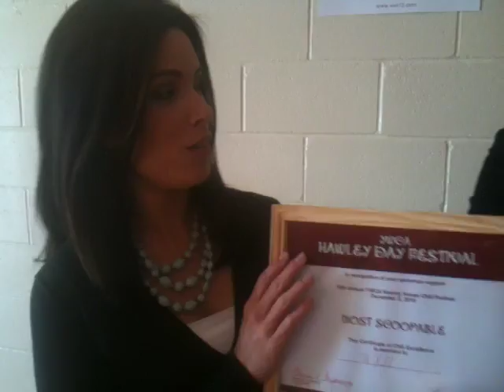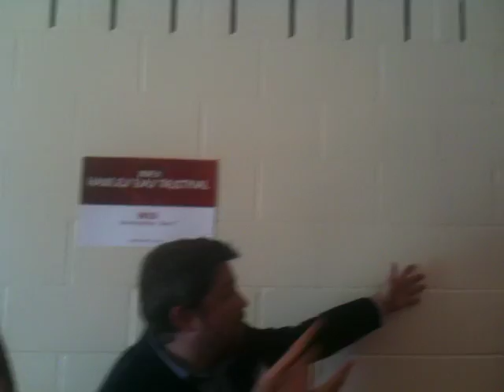WTQR Jeff and Nicole Chili Showdown